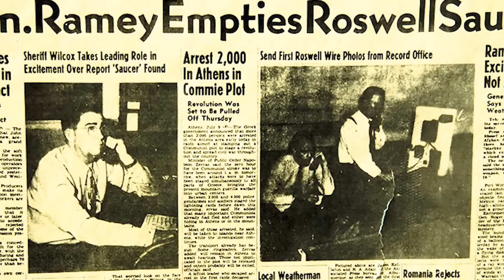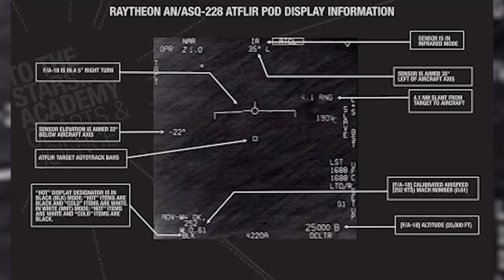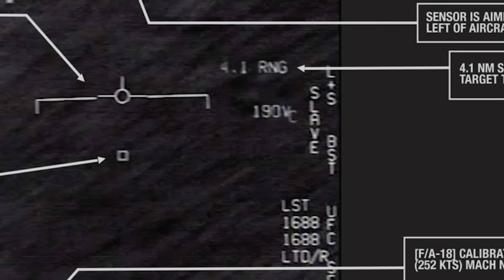Top 5 UFO Sightings That Even Skeptics Can't Deny - Part 2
🛸 Prepare for liftoff with Top 5 Scary Videos as we present the Top 5 UFO Sightings That Even Skeptics Can't Deny - Part 2! 😱 Join Alexa as she explores the skies and unveils mind-boggling UFO encounters that defy explanation. From military pilots to civilian eyewitnesses, these sightings will have even the most hardened skeptics questioning what's really out there. 🔔👽

Time Codes:
0:00- Intro
0:30- Hudson Valley UFO
2:39- Roswell
4:44- Go Faster UFO
6:58- Westall UFO
8:03- Cash-Landrum Incident

Video Edited By:
Emilio Jose Landazuri Andradee